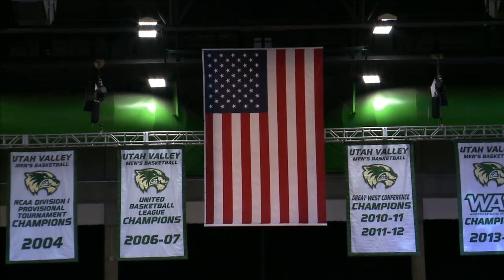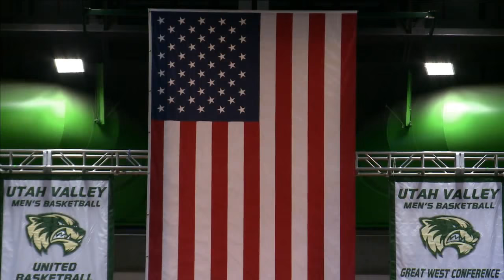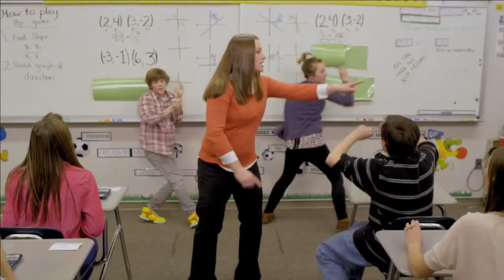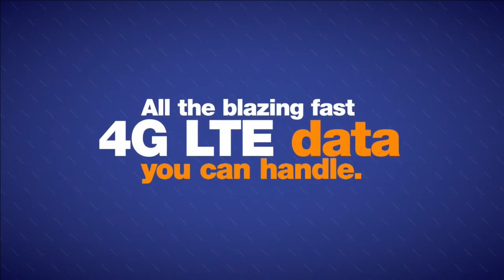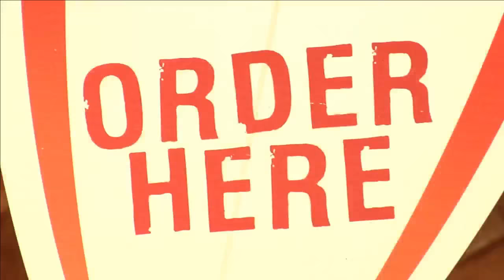NCAA Men's Basketball: Great Falls at Utah Valley University